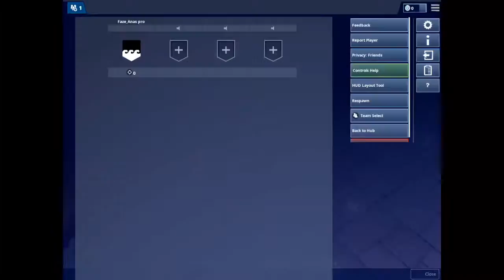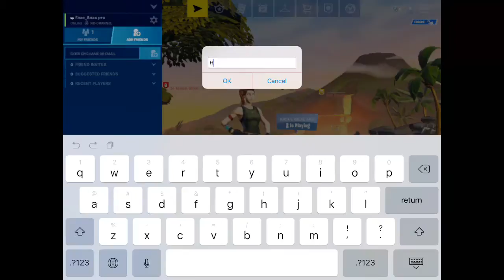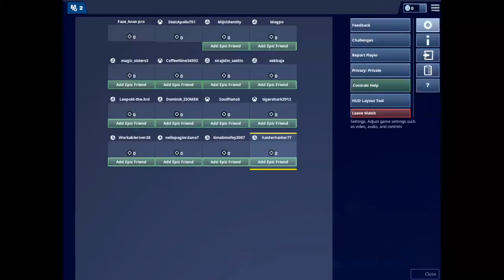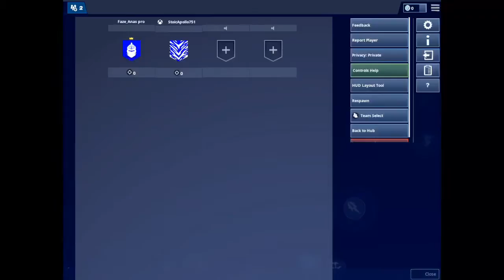Livestream via DU Recorder